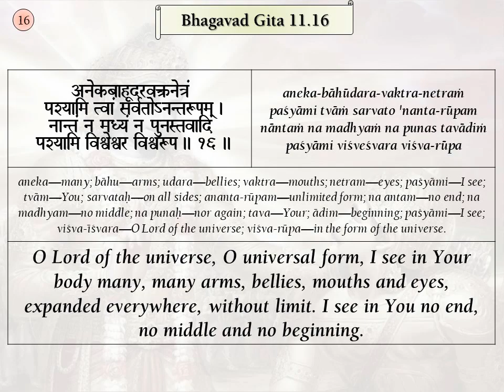Srimad Bhagavad Gita Verses, BG 11.16